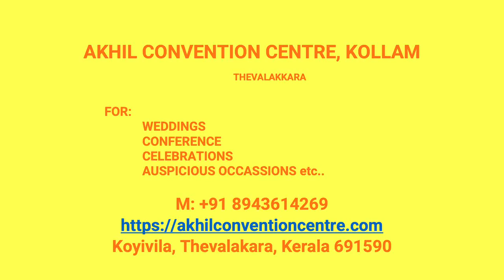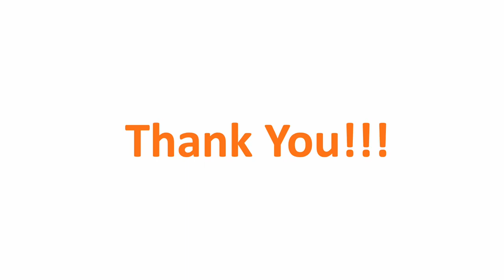Kalyana Mandapam Velinallur Kollam